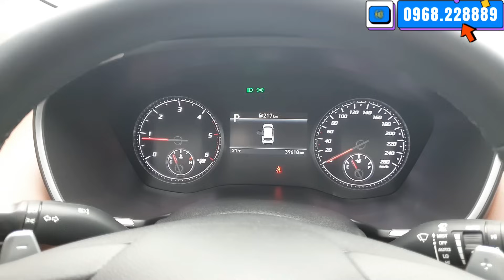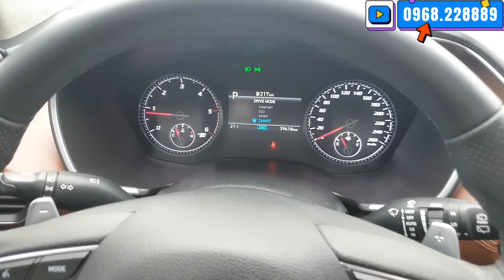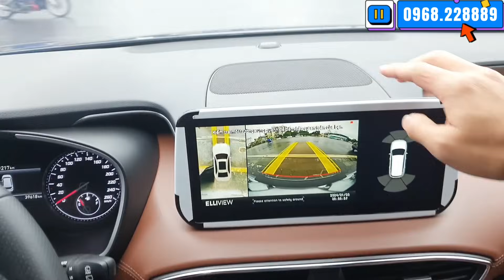Anh Trai Lên Full Đồ Cả Trăm Triệu Giờ Cuối Năm Gần Tiền Bán Gấp Lỗ Tiền Trăm LH Việt 0968.228889